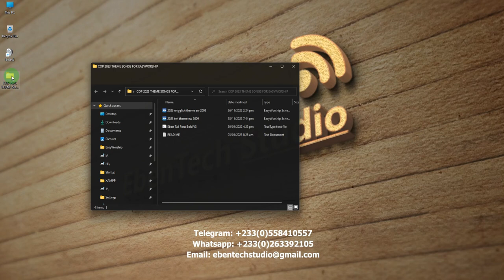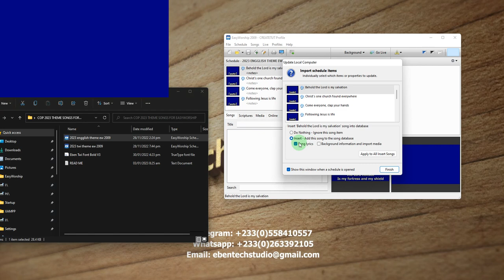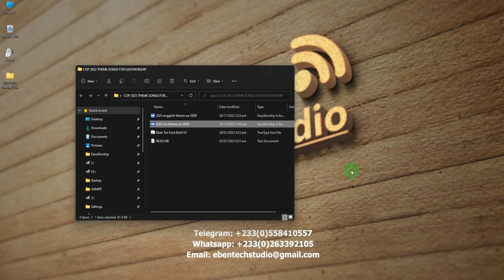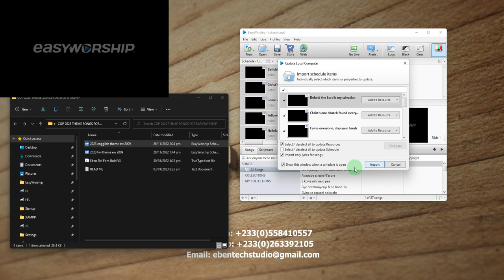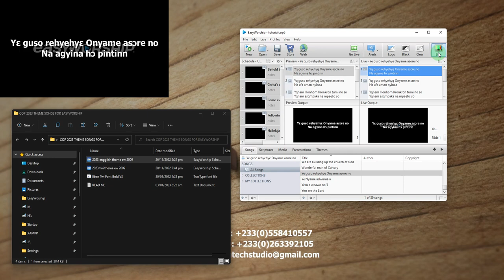THE CHURCH OF PENTECOST 2023 THEME SONG LYRICS DATABASE FOR EASYWORSHIP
THE CHURCH OF PENTECOST 2023 THEME SONG LYRICS DATABASE FOR EASYWORSHIP (2023 ENGLISH AND TWI THEME SONGS)

INSTRUCTIONS:
1. DOWNLOAD THE EASYWORSHIP DATABASE FILE FOR THE COP 2023 THEME SONG USING THE LINK IN THE VIDEO DESCRIPTION - INSTALL THE EBEN TWI FONT FIRST IF YOU HAVEN'T DONE THAT.

2. OPEN EASYWORSHIP 2009 OR EASYWORSHIP 6 AND FOLLOW THE VIDEO DEMONSTRATION.

3. NOTE THAT THE STEPS IN EASYWORSHIP 6 AND 7 ARE THE SAME.

4. NOTE THAT EASYWORSHIP SOFTWARE ISN'T FREE. DOWNLOAD EASYWORSHIP SOFTWARE FROM THEIR WEBSITE. YOU CAN AS WELL DOWNLOAD THE DEMO AND USE IT FOR FREE.

5. FOR OTHER CHURCH LYRICS DATABASES CONTACT EBENTECH STUDIO USING THE CONTACTS